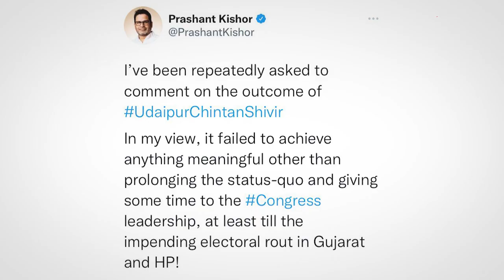Congress को Naresh Patel पर भरोसा, PK को कांग्रेस के हारने का भरोसा!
कांग्रेस ने नरेश पटेल नाम का ऐसा हीरा ढूंढा है जिसे राजनीति में कभी परखा नहीं गया. नरेश पटेल अब तक राजनीतिक नहीं हैं. न कभी खुद चुनाव लड़े, न किसी को लड़वाया लेकिन सूत्र बता रहे हैं कि इस बार गुजरात में चुनाव की कमान नरेश पटेल को देने का मन बना चुकी है कांग्रेस.